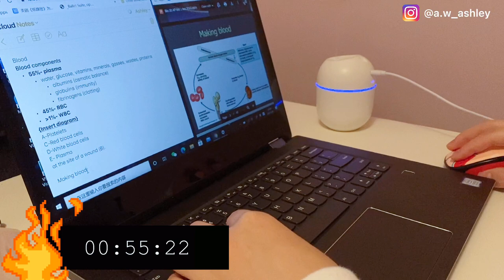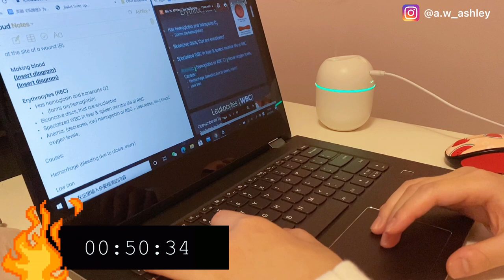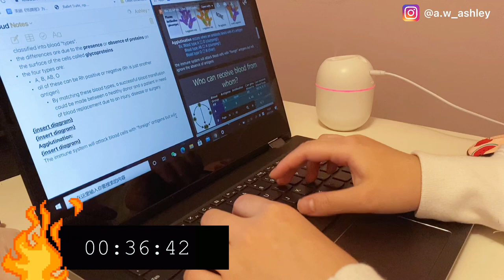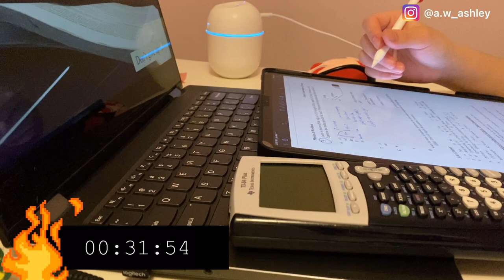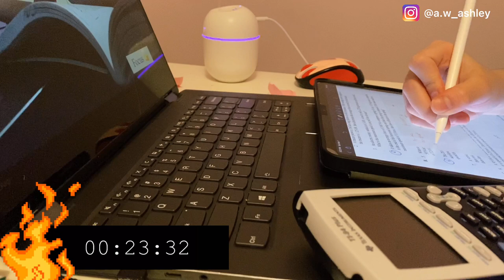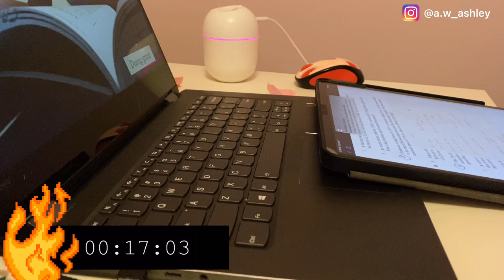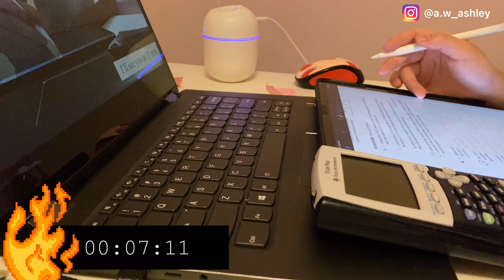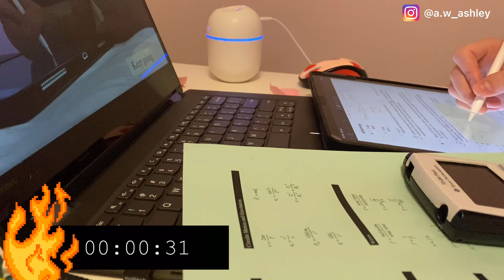STUDY WITH ME 1 hour (Fire Sounds ASMR)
1 hour of Fire Crackling for Sleeping/Studying/Chill